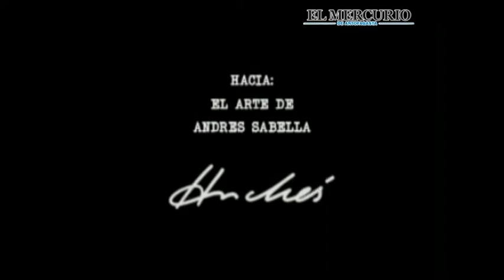Andres Sabella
Homenaje